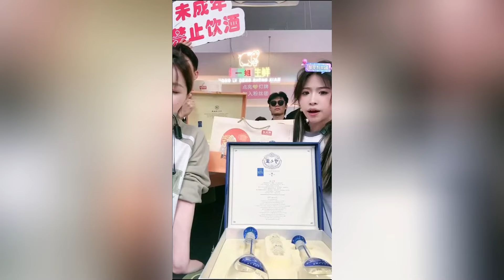兄弟们一身反骨，把小黄整破防了。疯狂小杨哥